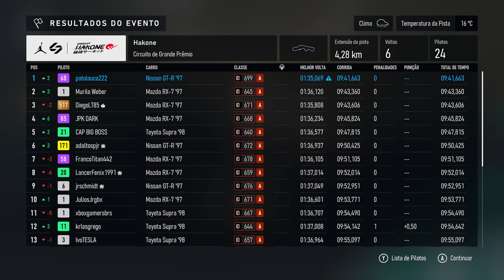Forza Motorsport Visual Mode/4K/HDR/DXR/FreeSync Premium Pro/60FPS✔ No HUD - TS4 On Xbox Series X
Carreira TS4/Corrida 4.